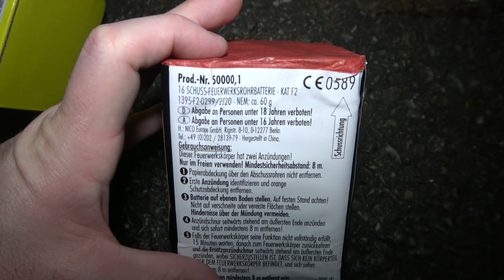Sweet Sixteen Batterie | NEUHEIT 2023 | Nico Feuerwerk | Norma für 3,99€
Die Sweet Sixteen Batterie von Nico Feuerwerk. Gab es bei Norma für 3,99€. 16 Schuss. Kaliber 15mm. Steighöhe 30m. Brenndauer 30sek. NEM 60g.